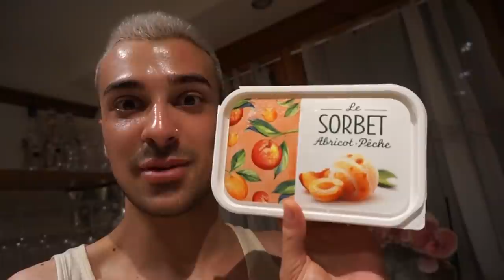VLOG | What I Eat In A Day | Cfarë hëngra Për 1 Ditë Në Zvicër!